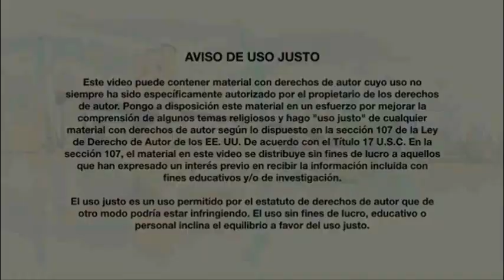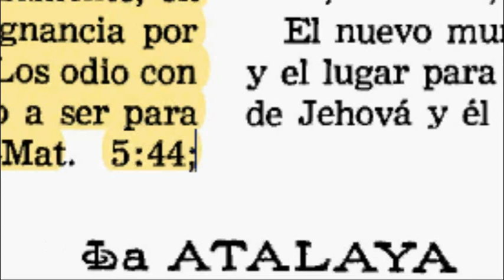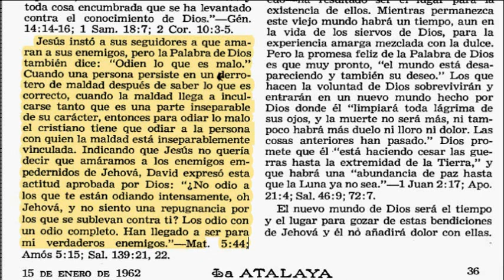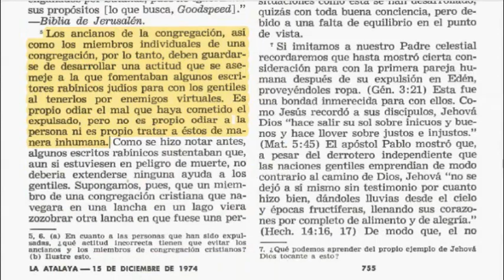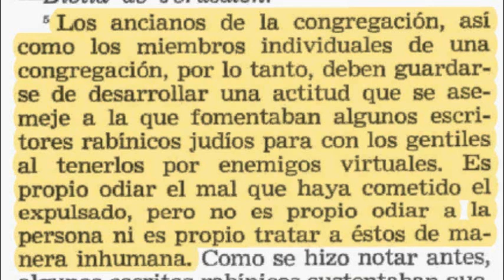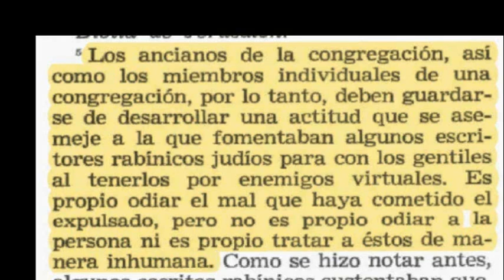Testigos de Jehová(El esclavo instruyó odiar a muerte a los expulsados)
DesGrave contradicción entre la revista La atalaya del 15 de Enero de 1962 pág 63 con la revista La Atalaya de fecha 15 de Diciembre de 1974 pag 755.